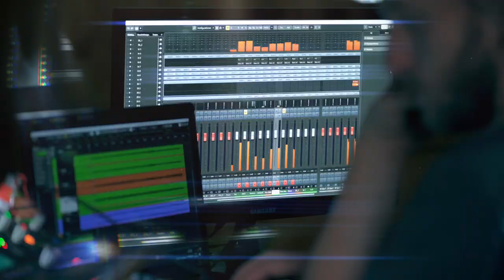Concert • Freshta Farokhi • Female Voice of Afghanistan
Ensemble: Salsal • Freshta Farokhi - Vocals • Nasir Sorosh - Dambora •  Asif Naveed - Harmonium •  Salman Hamdad - Qaychak. Filmed in July 2021 on location in Kabul (Afghanistan)

00:00 Introduction by Yalda Yazdani
00:50 Khandakoo - Bamyan folk music song
04:33 Nourband, Nourband - Bamyan folk music song
07:46 Divanegi - Bamyan folk music song

‘Female Voice of Afghanistan’ is a virtual music festival. Afghan female singers, introduced by cinematic portrait films, perform concerts and virtually meet Europe-based musicians to create fusion songs.

• Curator - Yalda Yazdani • Director/Producer - Andreas Rochholl
• Creative Director/Editor - Sebastian Leitner • Moderator - Sharmila Hashimi
• Head of Sound department - Volker Wendisch • Animations - Fidan Akhundova
• Filmteam Afghanistan, Assistant Director - Zabiullah Saifi Askari

Female Voice of Afghanistan is a project created by Zeitgenössische Oper Berlin
• funded by Hauptstadtkulturfonds
• in cooperation with Kultur Büro Elisabeth and CrossGeneration Media